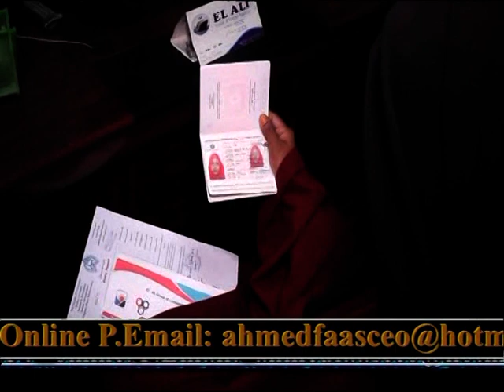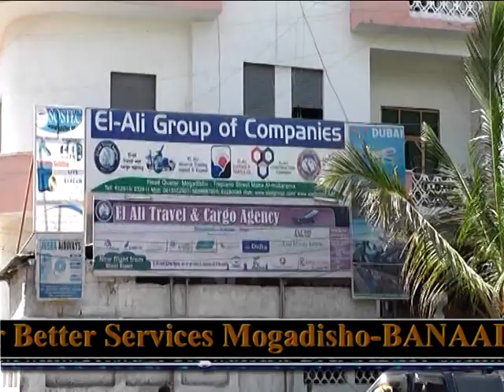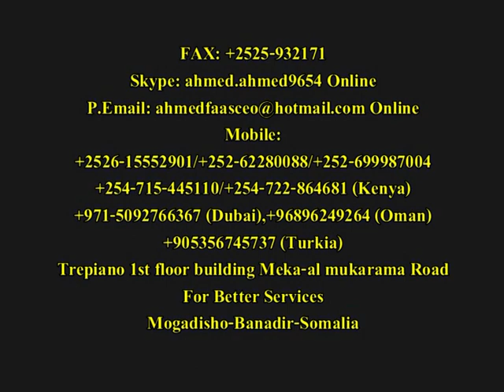El ali Group Of Companies ltd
Background
In the year 2002, February symbolized a collective effort in establishing EL-ALI Group of companies in Somalia specially Mogadishu  being it's headquarter, with an asset capital 15 million Us dollars
El-ali group of companies responded positively to the demands of Somali people who lack services and other group of companies which could carry out their services all over the world. Since the fall of the central government for the past 20 years; El-Ali group of companies which deals with different kinds of commodities and services decided o come up with an idea to solve the problems of many Somali people either be outside or inside of their country. Since many of the Somali community are outside their homeland "Somalia" we take his advantage to bring people and their services close o their homeland at every angle of their demand.
El-Ali group of companies has being working in close interaction with local businessmen and international companies abroad toward achieving effective participation of the people. It symbolizes multifaceted networking among business community of Somalia as a whole
VISION:
EL-ALI group companies "LTD" is committed to advocate and lobby sustainable pro-poor policy framework and effective program intervention in overall system of business environment by forming networks with other international companies having a similar vision towards achieving the goal of business locally and internationally. El-Ali group of companies is working for popularizing the trend activities in quality product and service and intend to integrate literacy and business programs with other development companies. El-Ali group of companies encourages its customers and dealers and provides capacity developments assistance to develop materials and innovate business environmental model.
El-Ali is also committed to building world class market and services in east Africa

MISION
• To be the preferred and first choice company market niches.
• To delight our customers through continuous improvement of our quality and services.
• To ensure that our employees are properly trained and developed to meet the Company's objectives.
• To generate sufficient profit to guarantee future security.
• To forge mutually beneficial relationships.
• To conduct business in an environment that fosters mutually profitable, long-term client relationships